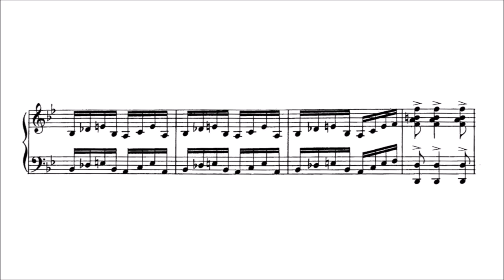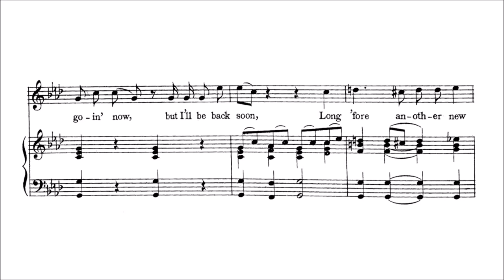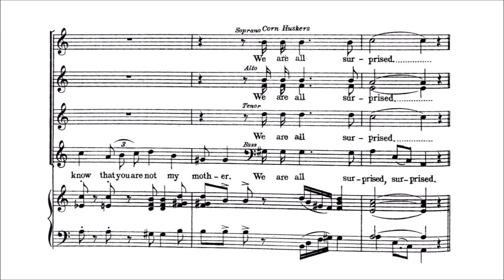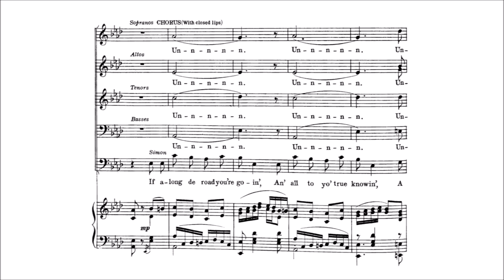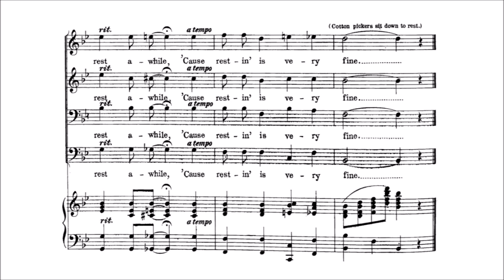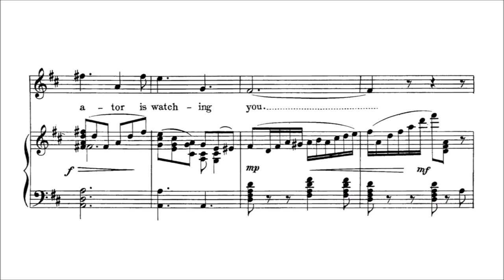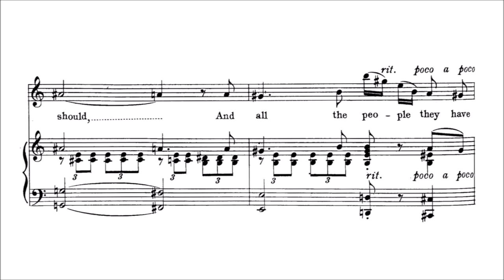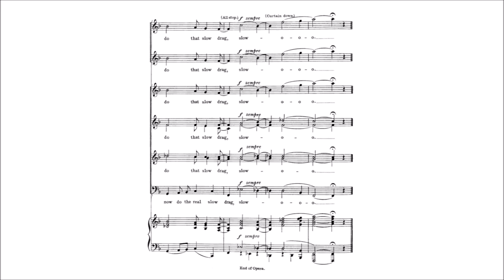Scott Joplin – Treemonisha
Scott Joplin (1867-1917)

Treemonisha (1910)

No.1 – Overture [00:00:00]

Act 1. No.2 – The Bag of Luck [00:07:31]
Act 1. No.3 – The Corn-Huskers [00:14:07]
Act 1. No.4 – We're Goin' Around [00:14:50]
Act 1. No.5 – The Wreath [00:17:00]
Act 1. No.6 – The Sacred Tree [00:18:37]
Act 1. No.7 – Surprised [00:26:17]
Act 1. No.8 – Treemonisha's Bringing Up [00:26:34]
Act 1. No.9 – Good Advice [00:30:31]
Act 1. No.10 – Confusion [00:35:15]

Act 2. No.11 – Superstition [00:38:01]
Act 2. No.12 – Treemonisha in Peril [00:41:40]
Act 2. No.13 – Frolic of the Bears [00:44:32]
Act 2. No.14 – The Wasp-Nest [00:47:40]
Act 2. No.15 – The Rescue [00:48:54]
Act 2. No.16 – We Will Rest Awhile [00:50:21]
Act 2. No.17 – Going Home [00:51:45]
Act 2. No.18 – Aunt Dinah Has Blowed the Horn [00:52:31]

Act 3. No.19 – Prelude to Act 3 [00:53:58]
Act 3. No.20 – I Want to See My Child [00:57:32]
Act 3. No.21 – Treemonisha's Return [00:59:56]
Act 3. No.22 – Wrong is Never Right [01:03:30]
Act 3. No.23 – Abuse [01:09:21]
Act 3. No.24 – When Villains Ramble Far and Near [01:09:50]
Act 3. No.25 – Conjurors Forgiven [01:14:47]
Act 3. No.26 – We Will Trust You as Our Leader [01:15:56]
Act 3. No.27 – A Real Slow Drag [01:24:29]